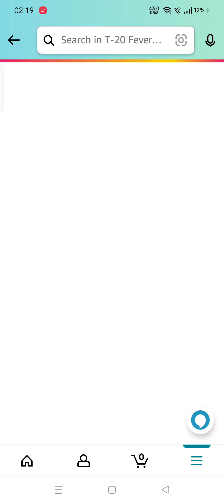Which year was the first cricket Test match played?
amazon quiz
amazon quiz answers Today
26 March amazon quiz
26 March amazon quiz
amazon
quiz
Gareeb Insaan